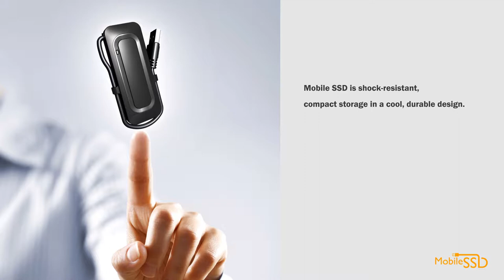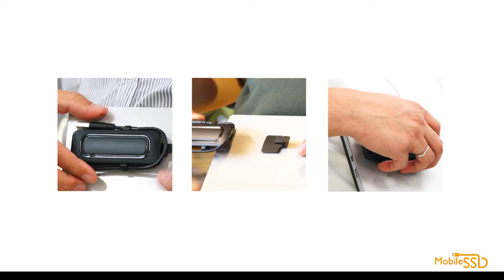Phison Mobile SSD Design Concept